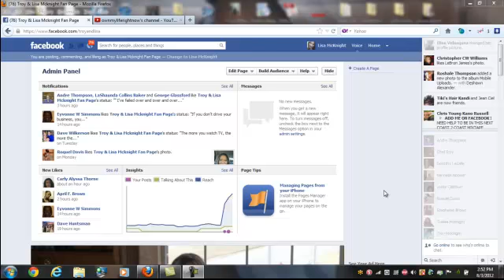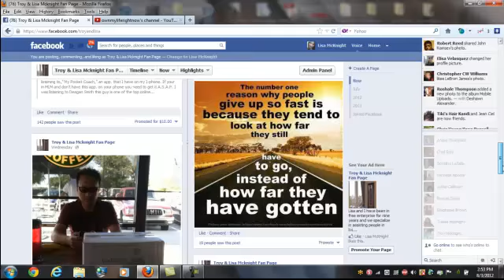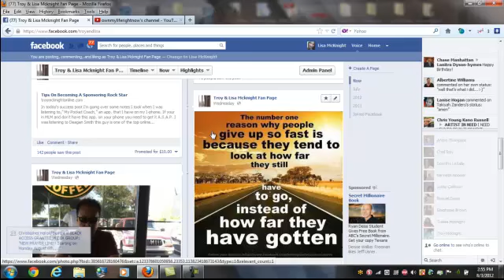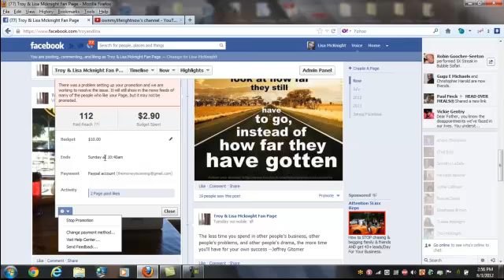Troy McKnight Facebook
Troy training on using facebook fan page